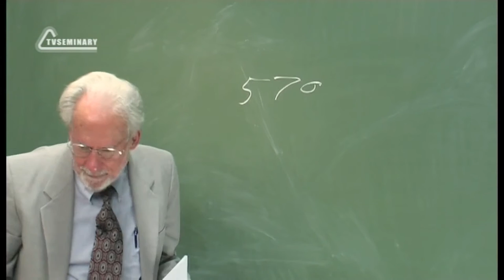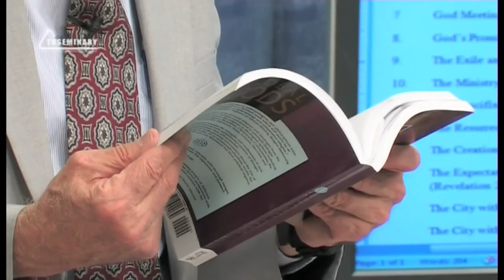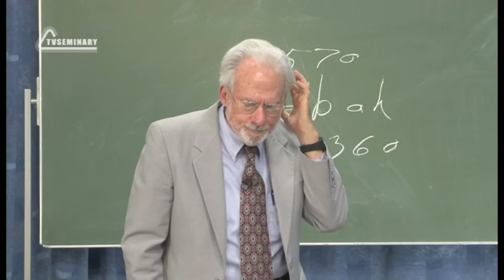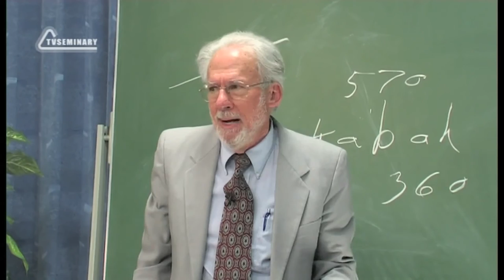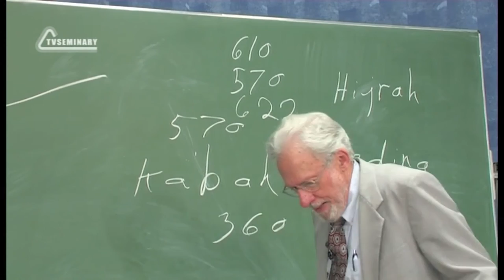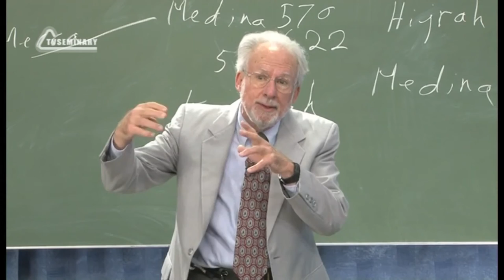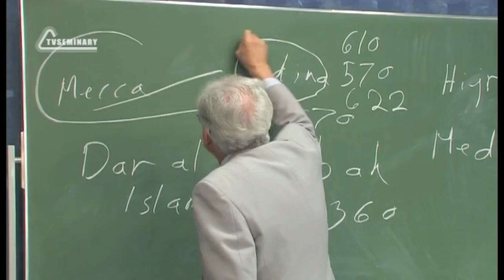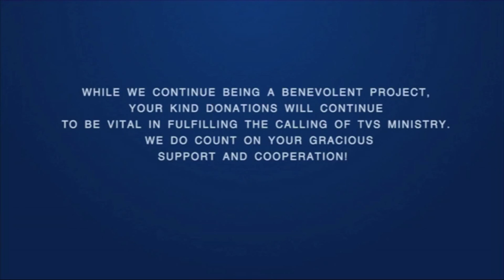A504 Rus 66 Religious Systems Muhammad